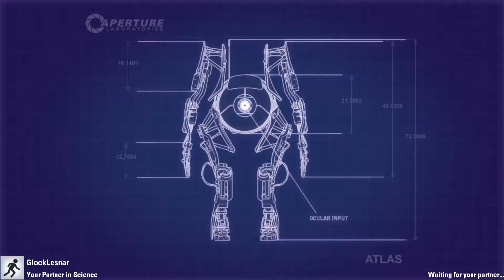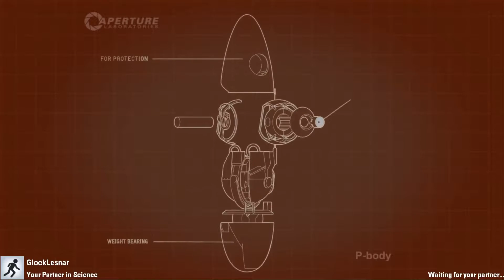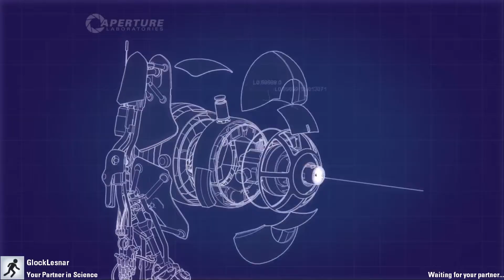Portal 2 - We are the Troll Kings + Face Reveal (kinda)!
What's up everybody, I hope you're all doing well! Briggs and I take a little trip down memory lane with an ol' reliable. Everyone knows this game, but we had fun with it ... maybe a little too much.

As always, I hope you like this video and get a few laughs along the way. :) See ya in the next one!